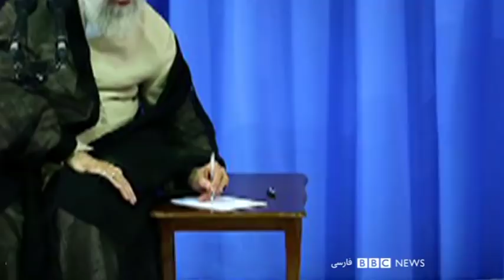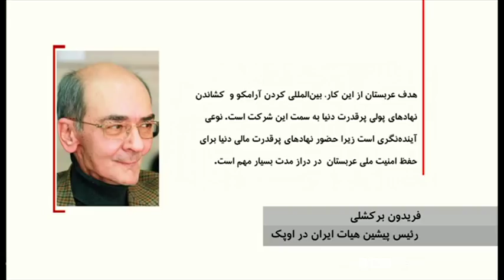آیا ایران به فضای بسته دهه شصت برمیگردد؟- شصت دقیقه ۱۳ آذر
گفتگو با شیرین عبادی - حقوقدان
فرخ نگهدار - فعال سیاسی
محسن سازگارا- عضو شورای مدیریت گذار